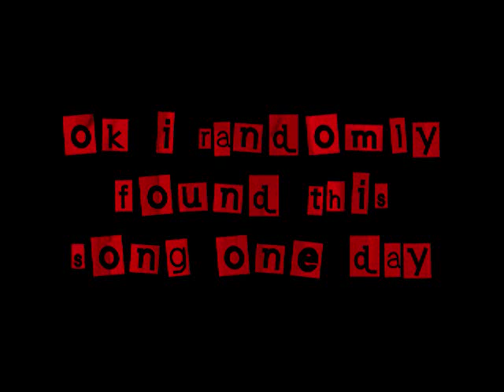ralph macchio-ralph macchio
yeah i randomly found this song